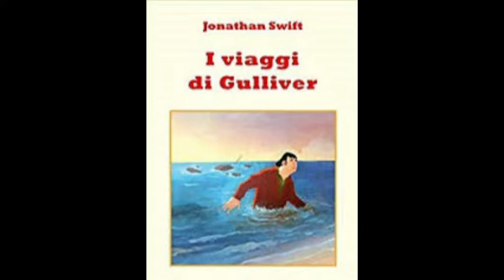Capitolo 6 - Parte 2